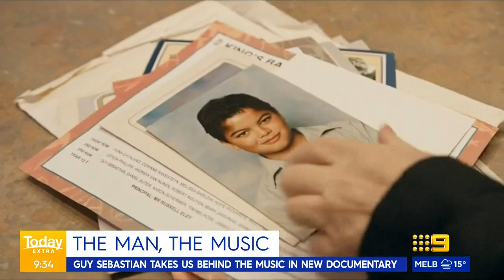Guy Sebastian's new documentary, music and The Voice controversy | Today Show Australia